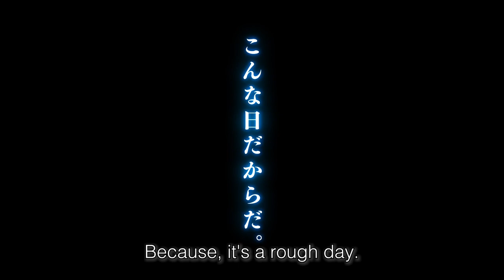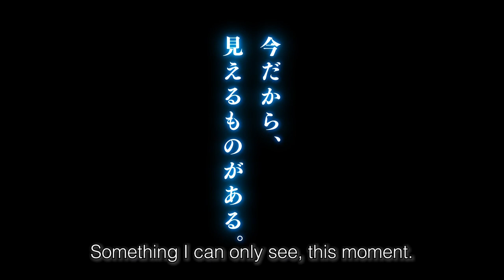『HOKUSAI』Official Trailer 90 sec | IN CINEMAS May 28, 2021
Can Paintings Change the World?
The Life of Hokusai ー His Passion and His Art.
May 28, 2021 IN CINEMAS

Yuya Yagira　Min Tanaka
Hiroshi Tamaki　Miori Takimoto　Kanji Tsuda　Munetaka Aoki
Yuki Tsujimoto　Seishuu Uragami　Haruka Imou　Len Kawahara　Kairi Jo
Eita Nagayama　Hiroshi Abe
Directed by Hajime Hashimoto
Written & Produced by Len Kawahara
International Sales: SDP, Inc.